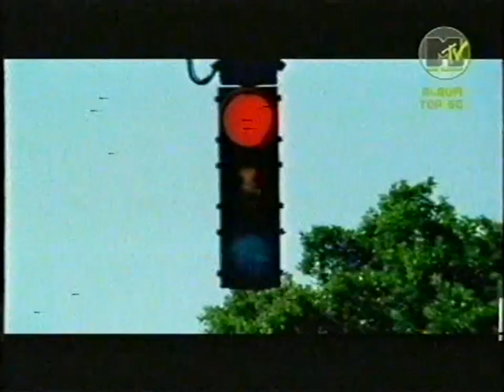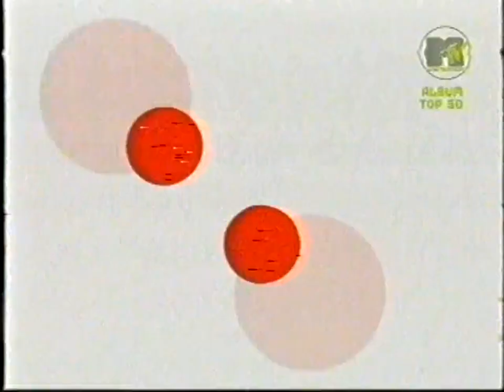Album Top 50 - Top 10 Schnelldurchlauf (02.09.2001)